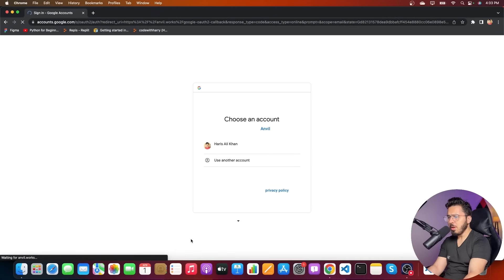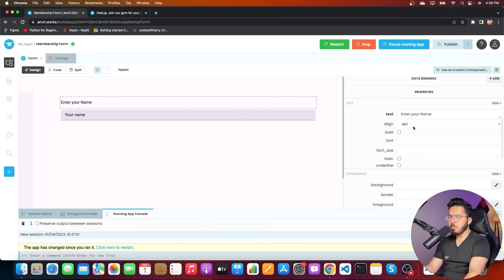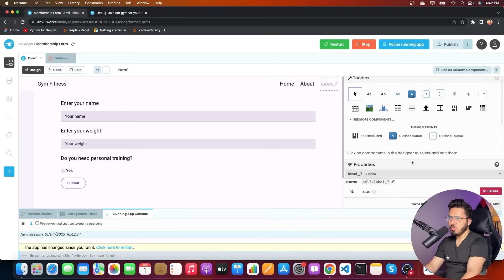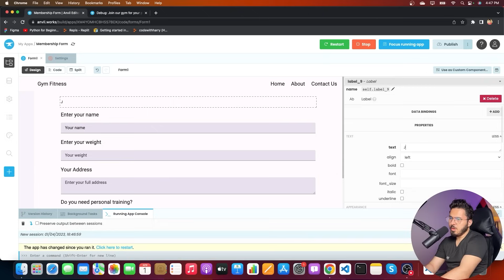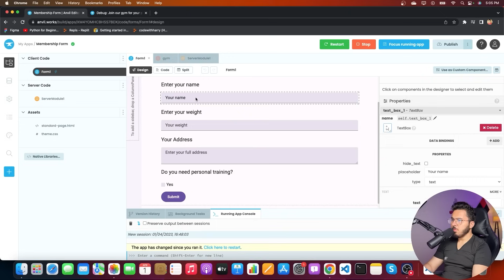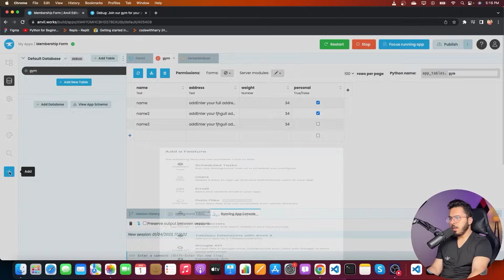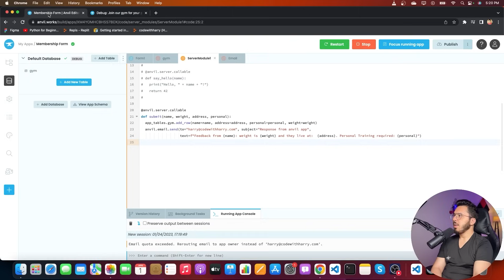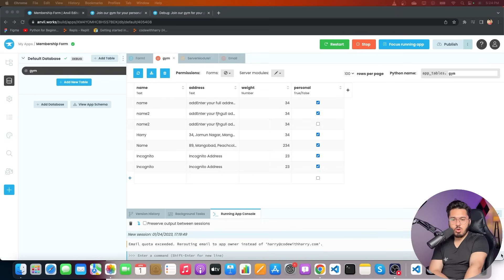I Created this website using Pure Python | Anvil Tutorial 🔥